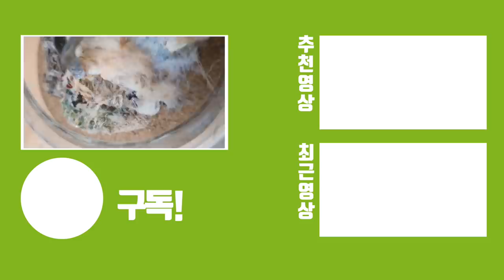약속 지켰네요! 죽은줄 알고 3개월 뒤에 뜯었더니...반전입니다.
제가 이걸 성공할줄은 몰랐습니다. 수컷은 결국 암컷에게 먹혔지만 아기 꼬물이들이 엄청나게 많이 나왔습니다

전세계적으로 유명한 원시거미(주홍거미)는 우리나라에서도 인기가 많지만 현재 개체수 급감으로 인해 브리더들간에 분양 거래를 서로 좋아하지는 않고 있는 실정입니다.

다행히도 번식이 되어서 희생된 수컷이 오히려 기특할 정도네요.
추후 성장을 더 시켜 방생하는것도 촬영하도록 할게요.

감사합니다